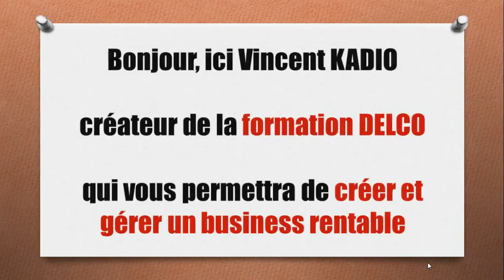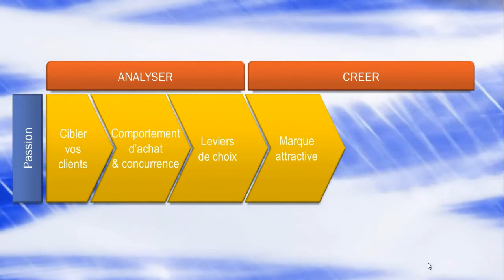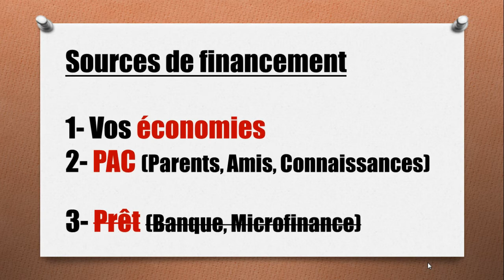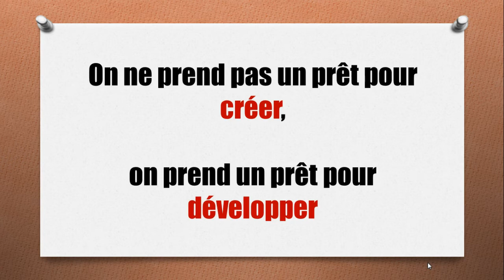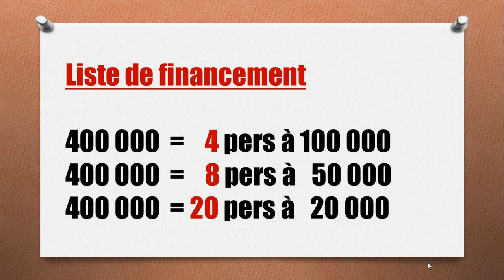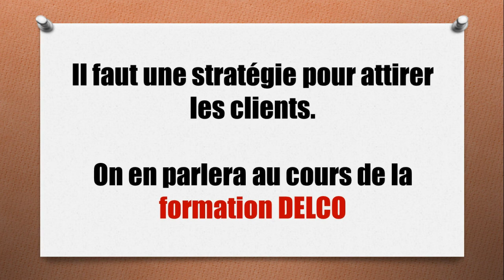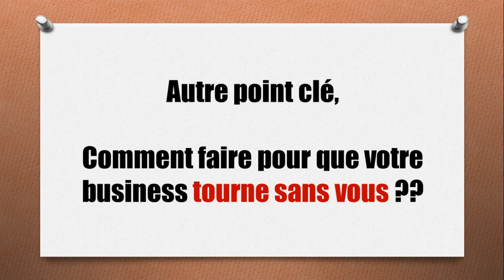Créer et Gérer votre business - partie 2-1